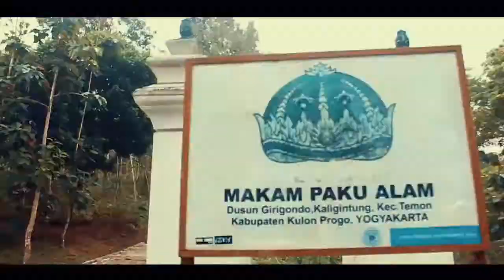cinematic video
video cinematic